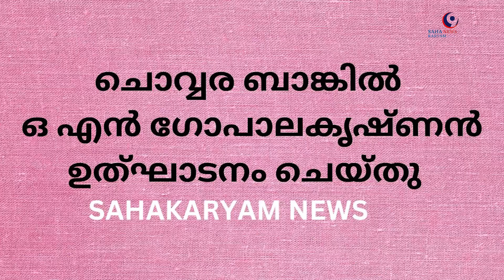SAHAKARYAM NEWS#sahakarana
ചൊവ്വര സഹകരണ ബാങ്കിൽ ഓണചന്ത ആരംഭിച്ചു